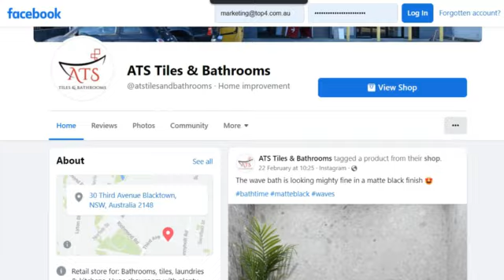Top4 - How to rank on the first page of Google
The first page of Google?

It's the place every business wishes they were on. There are a number of factors that go into achieving high rankings for your website.

Find out what they are in this video!

Learn more about how our agency can help your business by getting in touch with our web experts through these channels: